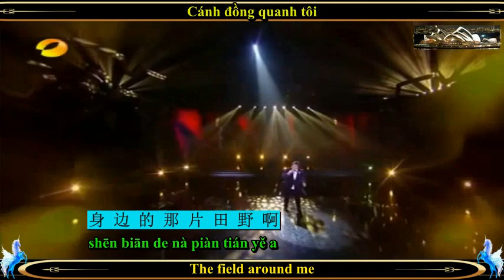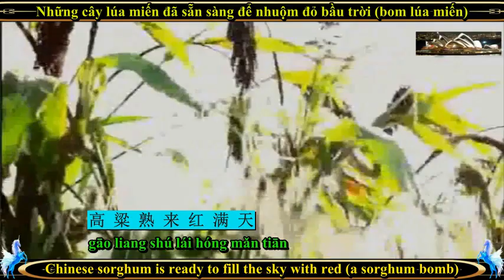九 儿 - jiu er - 韩红 Hàn Hồng (Chinese - Pinyin - English - Vietnamese subtitles)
Hãy chia sẻ để mọi người cùng thưởng thức!

Another beautiful song sung by Diva Han Hong with Chinese - Pinyin - English - Vietnamese subtitles (vietsub). If you like it, why not share it?